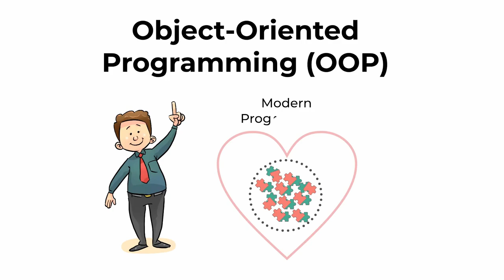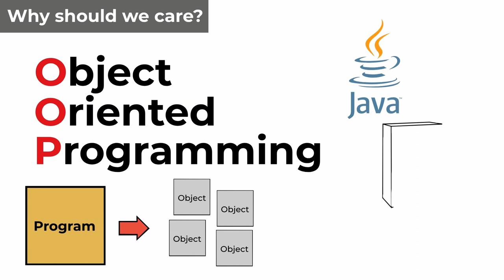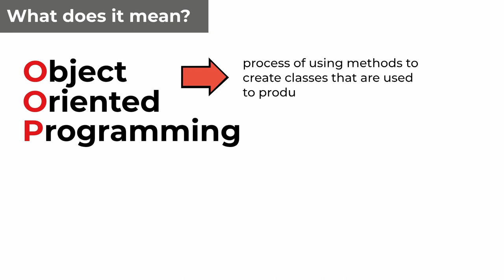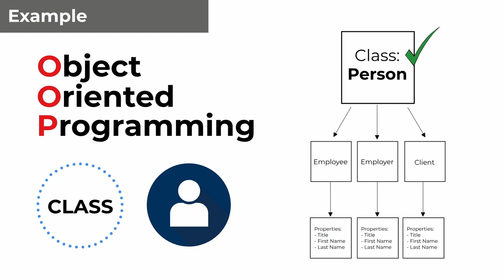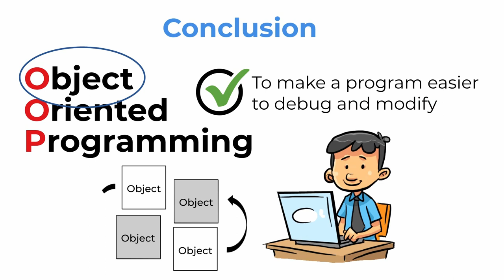Oriented Programming Object Oriented Programming Tutorial Top Video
Send an e-mail to us also when you want to order us, making a movie for you.

Author and perfomer of music: Sergiusz Wrotek
learn about Object Oriented Programming  you can visit:

The video is about Object Oriented Programming valuable information but also try to cover the following subject:
-object oriented programming java tutorial
-object oriented programming beginners tutorial

Youtube is the best place to go when searching for videos about Object Oriented Programming.
Object Oriented Programming is obviously something that intrigues you and a lot of people so I made this video about this topic.
This channel has various other similar video clips concerning object oriented programming java tutorial, object oriented programming beginners tutorial and what is object oriented programming
Now that you have actually viewed my vid regarding Object Oriented Programming did it assisted?
Please like the vid to help your friends searching for object oriented programming java tutorial or object oriented programming beginners tutorial :)